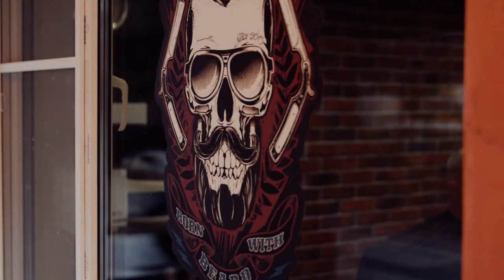Artem & Oksana "Blue jeans" WEDDING DAY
PRODUCTION VIDEO:
Wedding, Commercial, Family, Social...